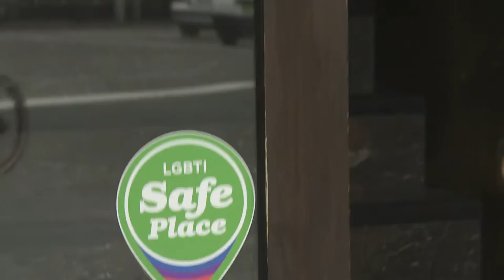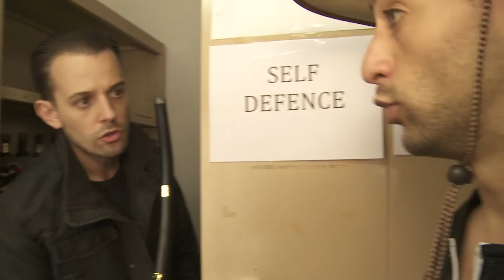Gay Hunter - ABC Fresh Blood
I'm With Stupid presents:

Gay Hunter

Part of ABC Iviews "Fresh Blood" comedy initiative, 'Gay Hunter' follows Jim Box, AKA "The Gay Hunter". Referencing the shows like Man Vs Wild, Ghost Hunters and To Catch a Predator, Gay Hunter explores and satirises issues of homophobia, religious hypocrisy and self delusion.

Written by Hugo Chiarella
Directed by Julian Shaw
Cinematography: Julian Shaw
Editing: Julian Shaw
Sound Mixing: Thom Kellar
Production Design: Lucilla Smith

CAST

Jim Box: Matthew Backer
Rayshell: Gabrielle Scawthorn
Mick: Hugo Chiarella
Nate: Tim Reuben